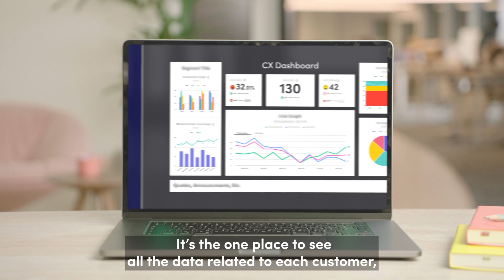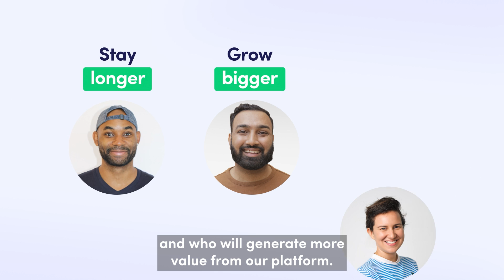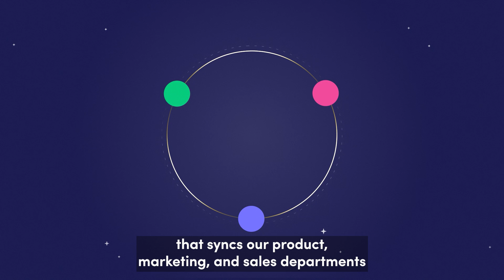How monday.com uses data for EVERYTHING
Some say practice makes perfect, but at monday.com, we say data makes perfect. Find out how everyone here uses data to track literally every aspect of our organization and even predict the future.